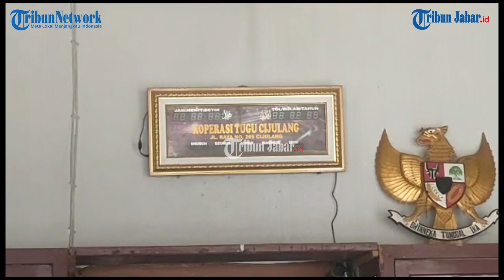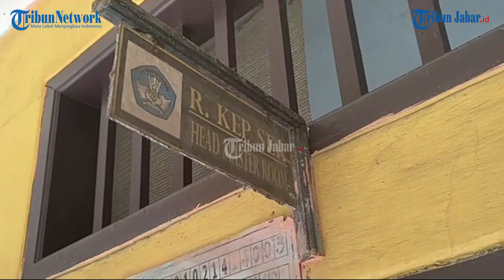BABAK BARU Tabungan Murid di Pangandaran Tak Dikembalikan, Orangtua Murid Sudah Tunjuk Pengacara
Artikel ini telah tayang di TribunJabar.id dengan judul BABAK BARU Tabungan Murid di Pangandaran Tak Dikembalikan, Orangtua Murid Sudah Tunjuk Pengacara,
Penulis: Padna | Editor: Ravianto |Video Editor: Uben